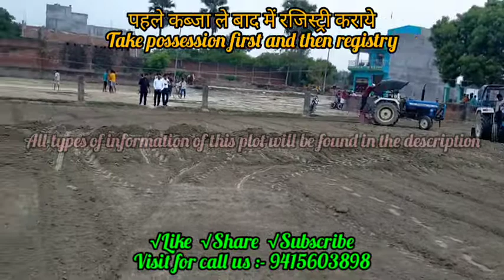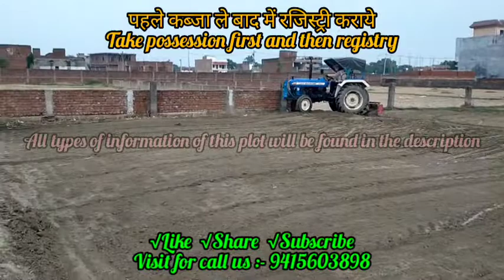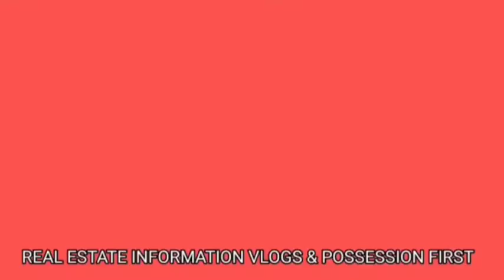residential plot for sale in alinagar near mughalsarai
Loan and easy emi plan available on all our plots.

All plot information in
youtube channel :- Real Estate Information Vlogs & Possession First

Plot details -

Residential Plots for Sale -

For residential & Investment Purpose

Plot location - alinagar thane aur block ke thik samne near mughalsarai

What is the following in the arrangements present and available near the plot - college & other anyone college & schools, hospital, market,csp centre, thana,block,atm etc.

Plot Size 33 x 41 = 1360 sq.ft.

(Other Sizes are Available)

Plot Price Rs. - 15 lakh vishwa

Plot road - 12 ft. Road

Electricity Poles are available in plot

महत्वपूर्ण जानकारी - हमारे द्वारा आपको रेसिडेंशियल प्लॉट, रेसिडेंशियल हाउस, कॉमर्शियल प्लॉट, कॉमर्शियल शॉप, एग्रीकल्चर प्लॉट, इंडस्ट्रियल प्लॉट, और बिल्डिंग/अपार्टमेंट/डुप्लेक्स उचित रेट और विशेष छूट में उपलब्ध हैं

(पहले कब्जा ले बाद में रजिस्ट्री कराये)

(किसी भी प्रकार की भूमि के क्रय एवं विक्रय के लिए हमसे सम्पर्क करें।